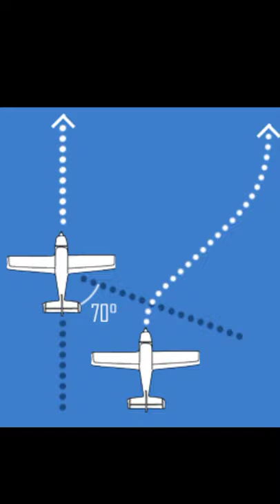HORN IN AIRPLANE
TITLE:

ABOUT THIS VIDEO: is video me bataya hai ki
phobia matlab kya aur usaka example bataya hai.